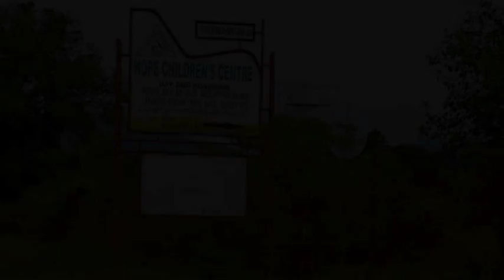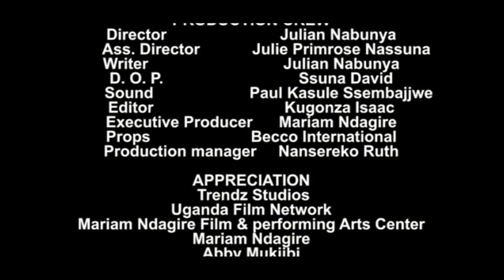The coach By Julian Nabunya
Movie/ Human Sacrifice /Uganda